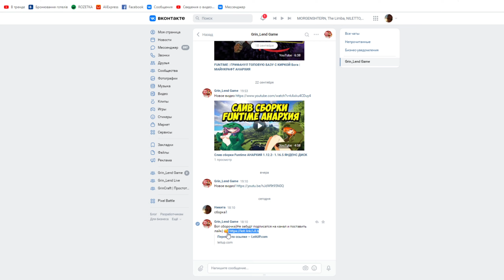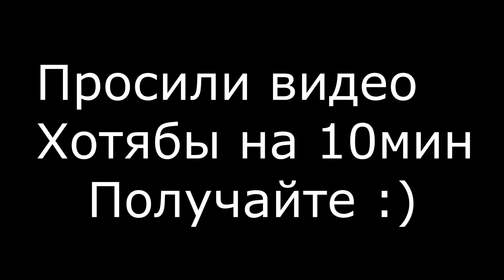Лучшая Сборка Сервера MineCraft | Кейсы - Титулы - Плюшки | Без ХАКОВ | Яндекс диск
💎Собираю на топ пк) (628.5/60.000)
Спасибо:
Chikipamponi - 400
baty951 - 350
koptokop - 200
weit5577- 40
Мауру - 39
Просто чел -20
Добруй друх - 10
kamoliddinXD1 - 7
fomka - 4
Добрый чел(с плохом ником) -2
Огурчик ТМ- 1.5
ПРАВЫЙ НОСОК - 1
Howlskiy -1
🔔 ПОЛЕЗНЫЕ ССЫЛКИ: